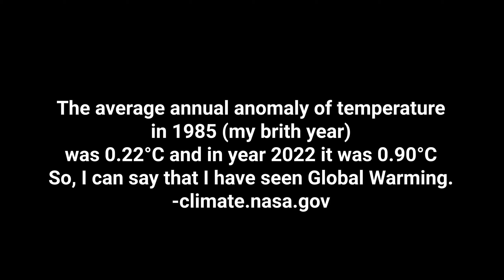About Climate Change: My Views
Dear friends,
I have found that the average temperature anomaly of my birth year was 0.22 °C and the average temperature anomaly of 2022 was 0.90 °C. So, I can say that I have seen climate change and global warming. But there are some individuals think that its myth. I have shared my thoughts on the issue in this video. Hope you take Global Warming seriously.
- Dhan Kshetri

Attribution:
Thumnail Image Courtesy:
Cristian Ibarra from Pixabay

Background Music Courtesy:
Piotr Witowski from Pixabay